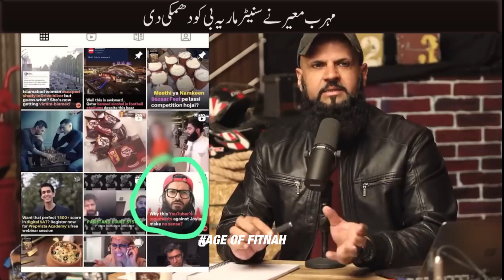Mehrub Moiz threatens Maria B. | Raja Zia ul Haq || youthclub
In this video we discuss about the " Why Mehrub Moiz threatens Maria B."